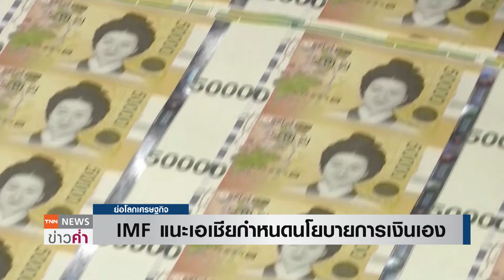IMF แนะเอเชียกำหนดนโยบายการเงินเอง | ย่อโลกเศรษฐกิจ 19 เม.ย.67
"IMF" ออกโรงเตือน "ธนาคารกลางในเอเชีย" ไม่ควรให้ความสำคัญกับความเคลื่อนไหวของธนาคารกลางสหรัฐมากเกินไป สิ่งที่สำคัญกว่า คือ "เงินเฟ้อในประเทศ" ที่สำคัญต่อเสถียรภาพด้านราคาภายในชาติมากกว่า